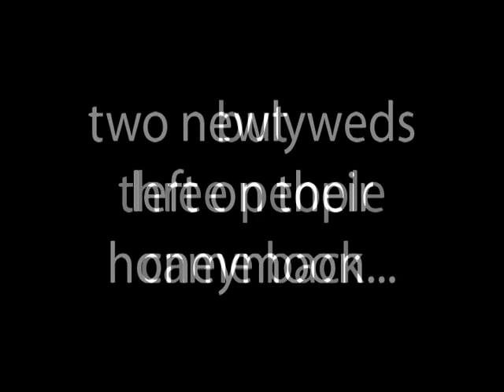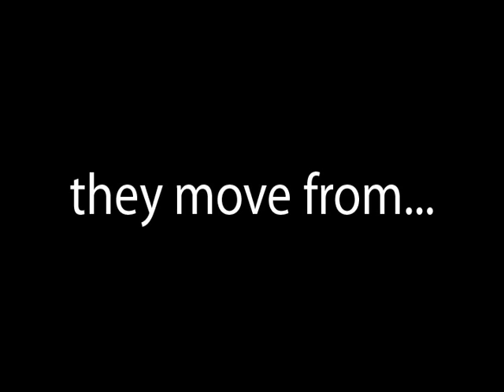McLaughlin Trailer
Trailer for the upcoming movie due to release in April 2010